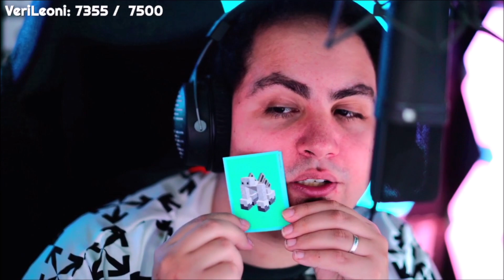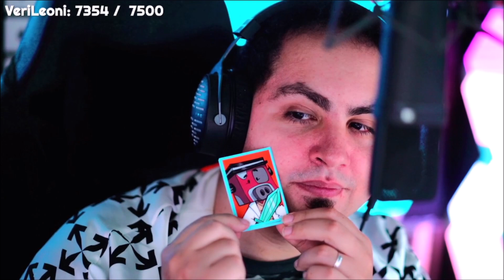MOMENTI PIU' BELLI DELLA LIVE DI LYON (26/03/21)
MOMENTI PIU' BELLI DELLA LIVE DI LYON